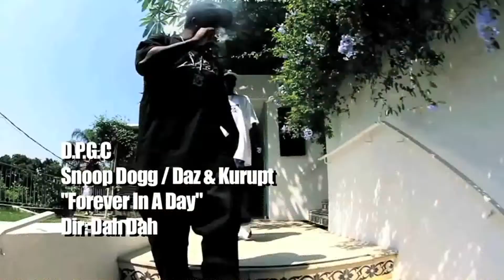D.P.G.C. - Snoop Dogg ft. Daz & Kurupt - Forever In A Day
Produced by : Dah Dah